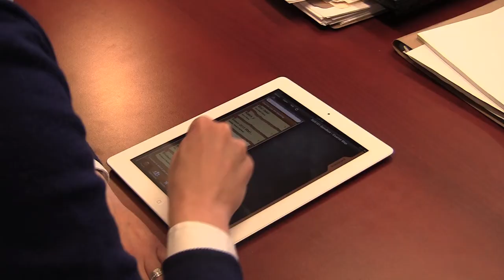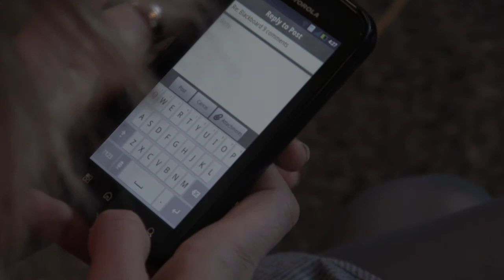Blackboard Mobile - University of Toronto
U of T gets a mobile version of the Blackboard web portal. Check it out at: